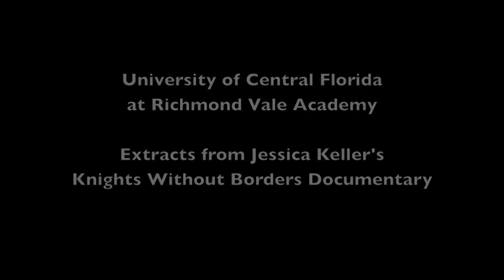University of Central Florida at Richmond Vale Academy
Knights Without Borders.
Excerpts from a Documentary by Jessica Keller.
Thank you for staying with us and we look forward to see you back in  2015. UCI teamed up with Adonal Foyle's Kerosene Lamp Foundation.